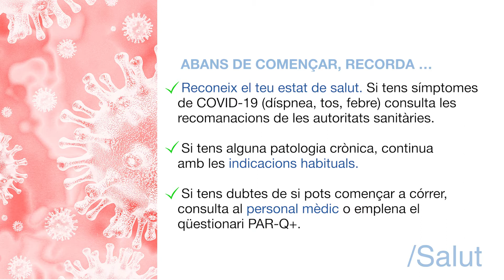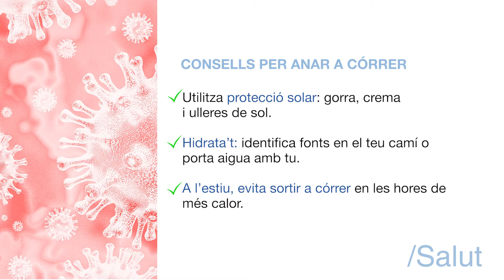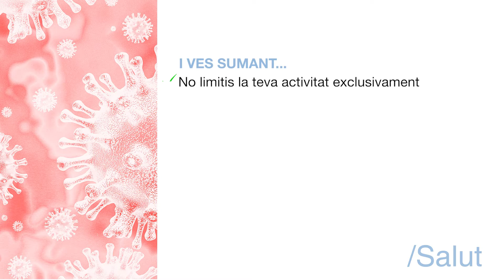T'animes a córrer? Prepara't per córrer! 2/3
T'animes a córrer? Prepara't per córrer!

Sergi Matas (col·legiat 10586): educador físic esportiu, professor INEFC Lleida, entrenador nacional i subcampió d'Europa de 60m tanques M35 ens ensenya com preparar-nos per començar a córrer saludablement.

El PAR-Q+ és un test senzill per a què tu mateix/a puguis fer una primera auto avaluació per saber si convé consultar un/a professional abans de començar a fer exercici.

Abans de començar, recorda...
· Reconeix el teu estat de salut. Si tens símptomes de COVID-19 (díspnea, tos, febre) consulta les recomanacions de les autoritats sanitàries.
· Si tens alguna patologia crònica, continua amb les indicacions habituals.
· Si tens dubtes de si pots començar a córrer, consulta al personal mèdic o emplena el qüestionari PAR-Q+
· Sobretot... no has de notar dolor en cap cas!!
· Has de respirar una mica més fort, però no extenuar-te! Hauries de poder mantenir una conversa.
· Recorda: la constància és la clau de l'èxit!

Consells per anar a córrer
· Calça't una sabatilla esportiva còmoda i mitjons per sobre del turmell.
· Tingues cura de les ungles dels peus.
· Porta roba còmoda i transpirable. Adapta-la a les condicions meteorològiques.
· Utilitza protecció solar: gorra, crema i ulleres de sol.
· Hidrata't: identifica fonts en el teu camí o porta aigua amb tu.
· A l'estiu, evita sortir a córrer en les hores de més calor.
· A més velocitat, més distància de seguretat. Estudis científics demostren que aplicar mesures de separació correctes en cada cas redueixen les probabilitats de contagi per via aèria.

I ves sumant...
· No limitis la teva activitat exclusivament a córrer. Combina-la amb entrenament de força. T'ajudarà a millorar la teva salut.
· Si t'animes a seguir corrent o ja fa temps que surts, assessora't per un professional: educador físic esportiu col·legiat. T'ajudarà de manera individualitzada a assolir els teus objectius i a millorar en la tècnica de cursa. Evitaràs riscos i minimitzaràs lesions.

🔗 Segueix l’actualitat sobre el SARS-CoV-2 a través de la nostra página web i de les xarxes socials: